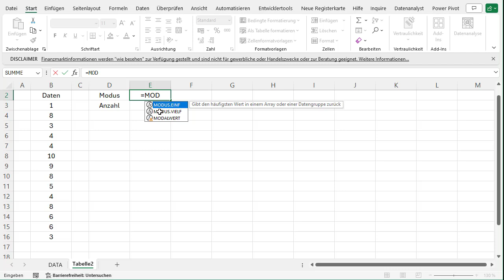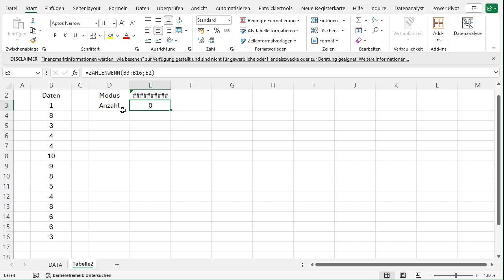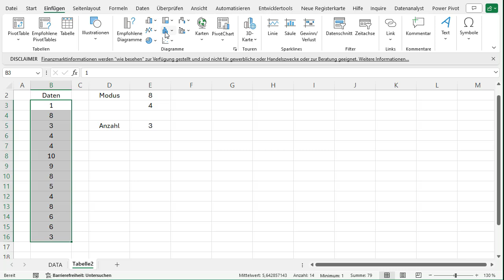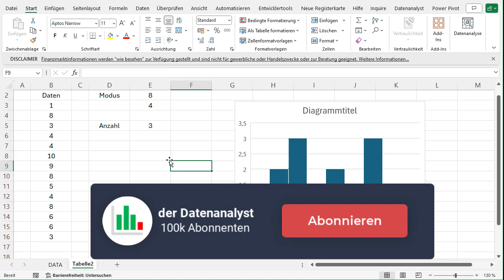Excel-Tipp: Die Häufigsten Zahlen Finden ✅✅✅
►Interesse an einer Zusammenarbeit?

Wir sind offen für neue Möglichkeiten, Freelancing sowie Kooperationen in verschiedenen Bereichen!
Wir freuen uns darauf, von Ihnen zu hören!

In diesem Video sehen wir uns gemeinsam an einem Beispiel an wie du mit einer statistischen Methode eine sehr nützliche Analyse in Microsoft Excel anwenden kannst. Bei der statistischen Methode handelt es sich um den Modus. Was ist ein Modus?

Der Modus gibt dir den häufigsten Wert zurück.